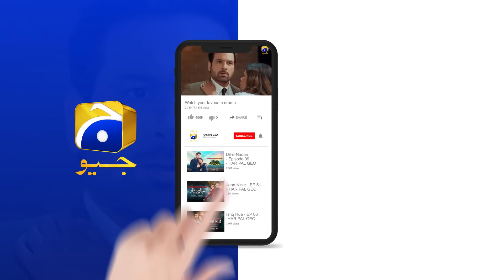Yahya Episode 02 | Best Scene 02 | Khushhal Khan - Madiha Imam | Har Pal Geo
Yahya is a compelling tale about a young boy who is the beloved only son in a family with four sisters.
Yahya’s parents strive to fulfill every desire of his but this creates tension and conflicts among the siblings, each standing firm in their beliefs. Amidst this familial dynamic, Yahya finds himself grappling with his responsibilities toward his parents and sisters.

Yahya's next-door neighbor, Mili, a charming and vivacious young girl, harbors an unwavering love for him. However, Yahya finds himself entangled in the demands of his family, often sidelining his own desires.
Will Yahya put his feelings before his sisters' responsibilities? Will he sacrifice his dreams to meet his family’s expectations? Can he pursue his ambitions while keeping everyone happy?
Will Mili be able to stay with Yahya, or will she have to leave him?

7th Sky Entertainment Presentation
Producers: Abdullah Kadwani & Asad Qureshi
Director: Shehrazade Sheikh
Writer: Saira Raza

Cast:
Khushhal Khan as Yahya
Madiha Imam as Mili
Marina Khan as Sabra
Behroz Sabzwari as Mashkoor
Ismat Zaidi as Daadi
Farhan Ally Agha as Zulfiqar
Tara Mahmood as Mehnaaz
Zara Tareen as Bushra
Maham Amir as Yusra
Hira Soomro as Isra
Madiha Rizvi as Sanobar
Osama Tahir as Imran
Agha Mustafa Hassan as Coach
Hamzah Tariq Jamil as Shahzaib
Aina Asif as Khizra